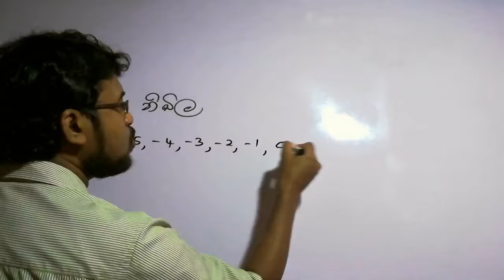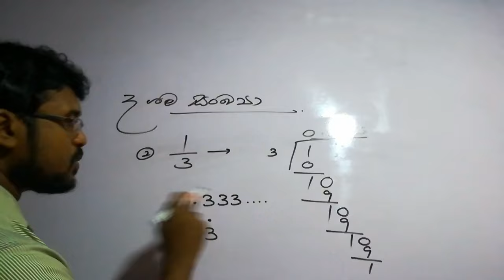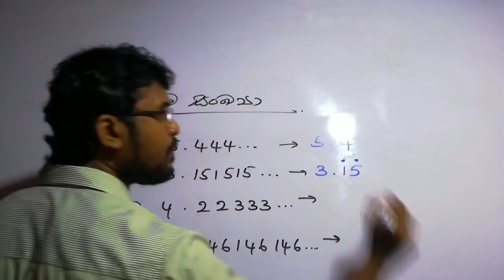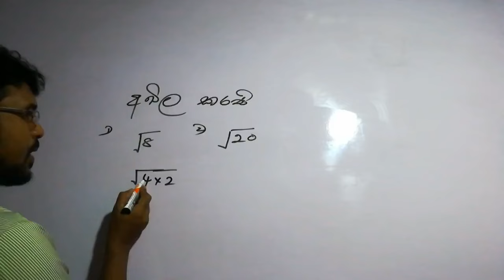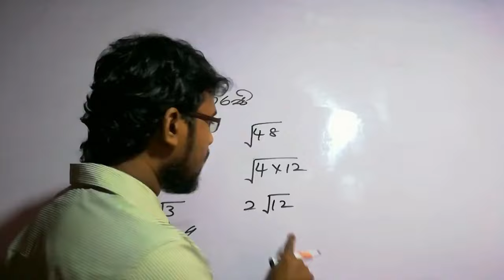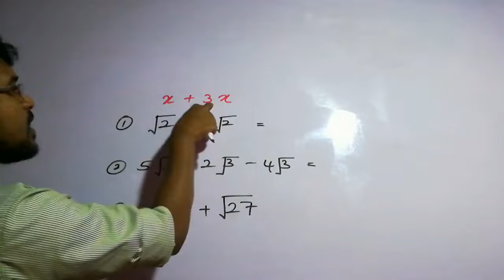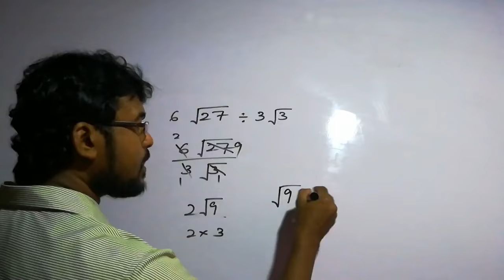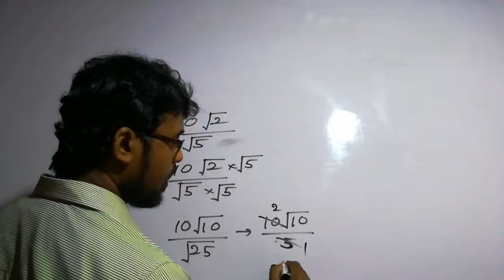maths - Grade 11 - 1 st lesson - තාත්වික සංඛ්‍යා